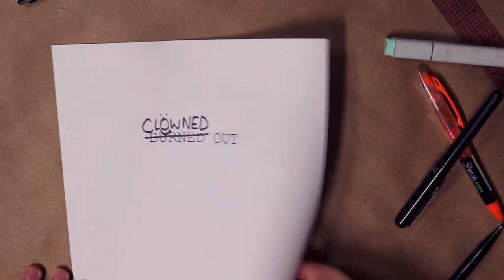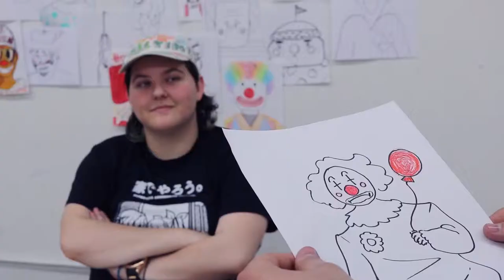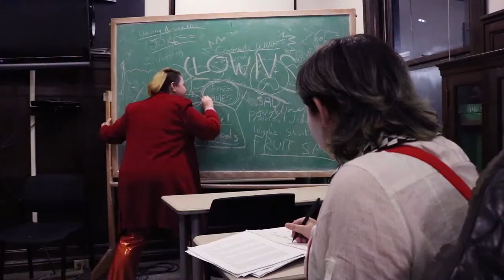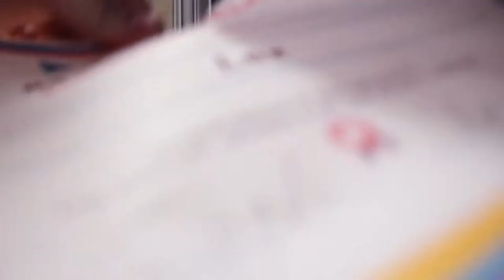CLOWNED OUT [KCAI Student Short Film]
Lex, an art college student deals with the stress of school as they try to get approval from their teacher, Mr. Atkins. They quickly become overworked and wish to leave their art student life behind for a better, newer one.